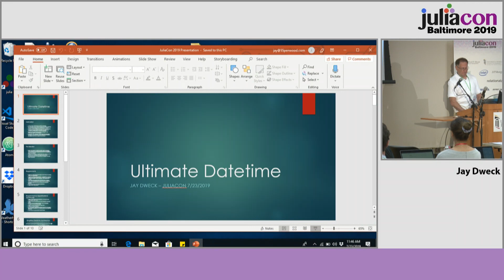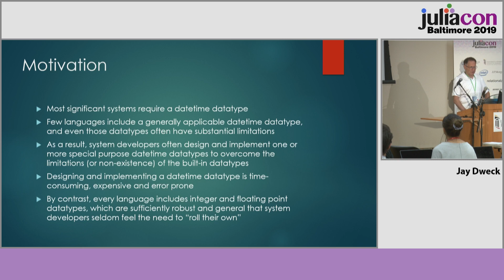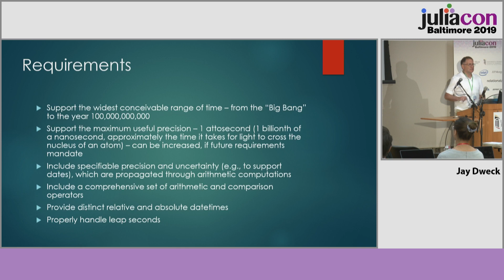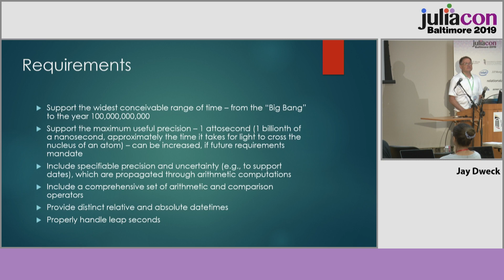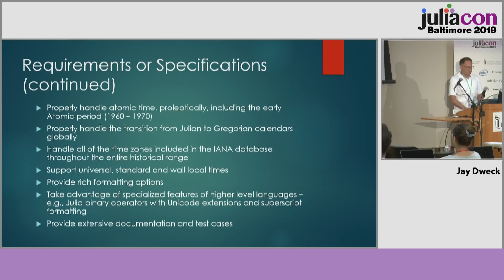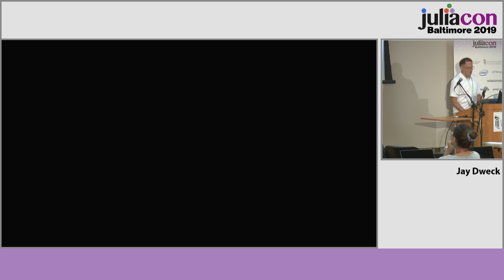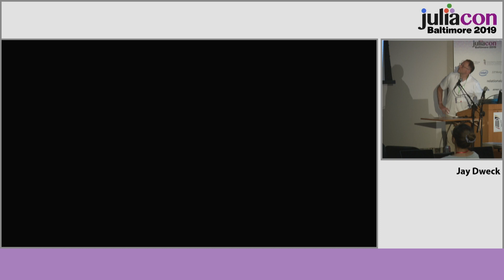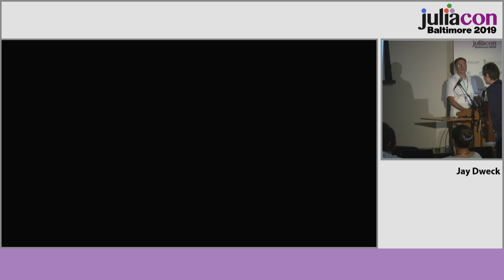Ultimate Datetime | Jay Dweck | JuliaCon 2019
Ultimate datetime is a datetime data type, which eliminates many of the limitations and inaccuracies of the datetime datatypes generally employed in computer languages. Ultimate datetime enables representation of datetimes from the Big Bang through to the year 100,000,000,000 with attosecond precision, while properly handling leap seconds, the full range of time zones, and accounting for precision and uncertainty.